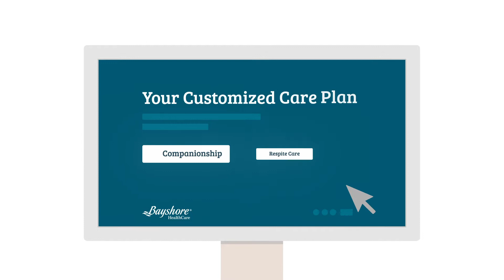Bayshore HealthCare | Care Plan for the Elderly, Loved Ones, Family & Seniors | Home Health Services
In today’s Bayshore HealthCare video, we discuss creating a care plan for the elderly, loved ones, family and seniors as part of our home health services that we offer. With the help of our qualified care planners, within minutes you can create your own customized care plan for a loved-one, and you will receive recommended services and additional resources to help guide you along the way.

Bayshore HealthCare has been enhancing the quality of life, well-being, dignity and independence of Canadians since 1966, and we are proud to be Canada's largest provider of home and community health care services. The Bayshore HealthCare staff visits and cares for more than 35,000 seniors every single day in their own homes, and makes over 245,000 home care visits every single week across Canada. Bayshore HealthCare is one of the country's leading providers of home and community health care services and is a Canadian-owned company. With over 100 locations across the country, including home care offices, pharmacies and infusion clinics, Bayshore has more than 13,000 staff members and provides care to over 350,000 clients. We are dedicated to enhancing the quality of life, dignity and independence of all Canadians, by providing customized care plans and solutions that allow clients to remain in the comfort of their own home.

If you have any questions about creating a care plan for the elderly, loved ones, family and seniors as part of our home health services that we offer, or general inquiries about Bayshore HealthCare services, please feel free to contact us directly, or visit our